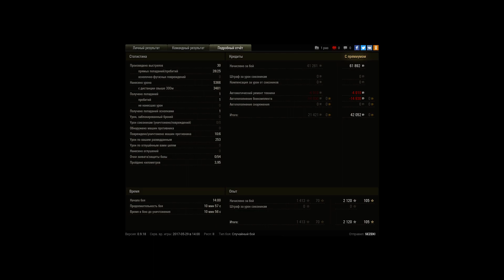Мастер на удесе 8лвл со сток пушкой.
Мастер на удесе 8лвл со сток пушкой.Стандартная пт позиция.Начиная со второй половины боя. Битва с тяжами. гонки за артой. Стрельба не в пт режиме )))